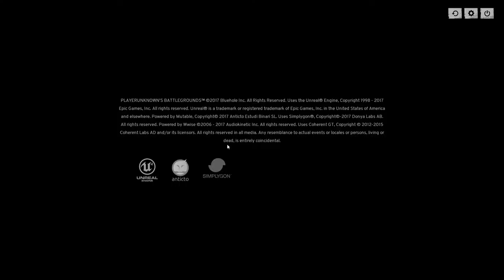Casitg ~ PUBG Ft. Kleith, Pato